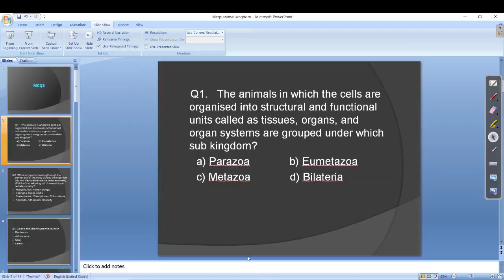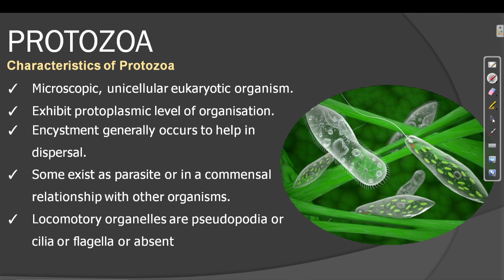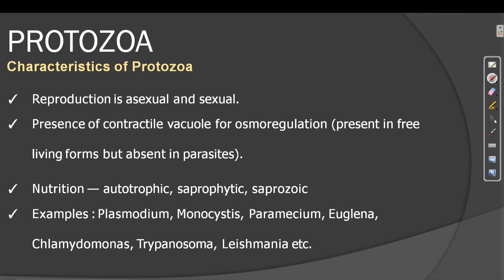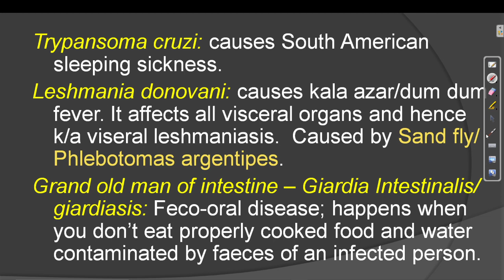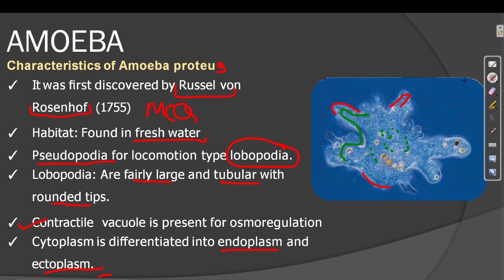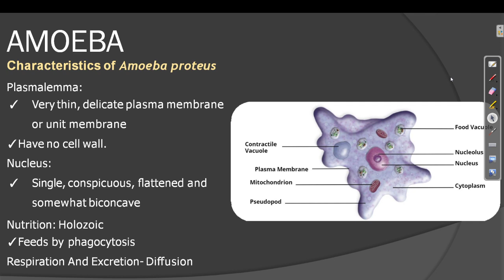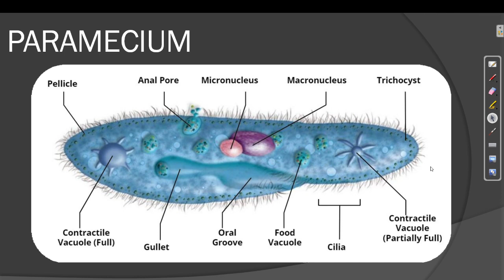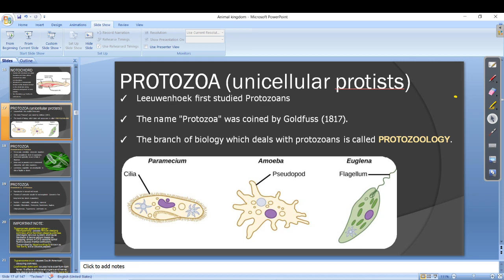KINGDOM ANIMALIA LECTURE 2